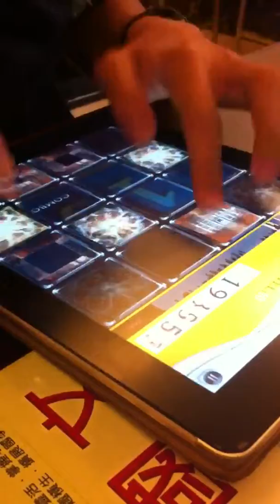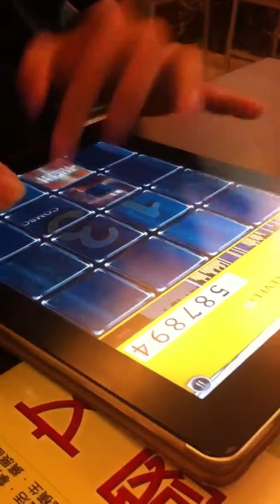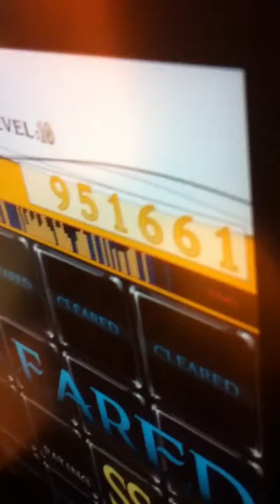Riot of color Jubeat plus SS